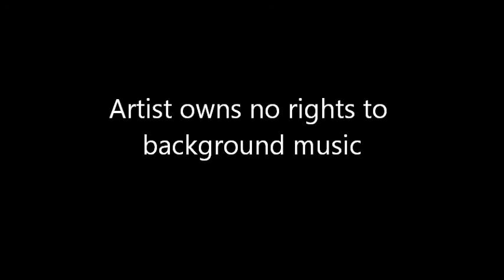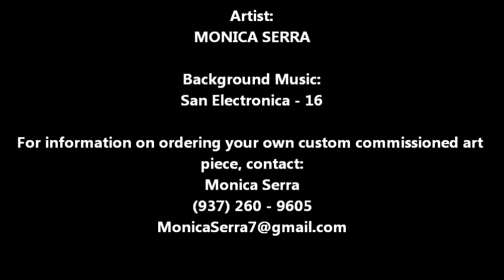Randolph AFB Taj Mahal ChromaQuotes Painting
A time lapsed video of artist creating custom commissioned painting of the Randolph Taj containing lyrics to the song I'm Movin On by Rascal Flatts.

Contact artist to commission your own custom ChromaQuotes piece.  You choose the design, text, style, color, background music.